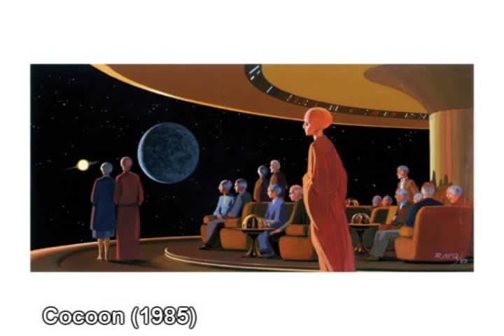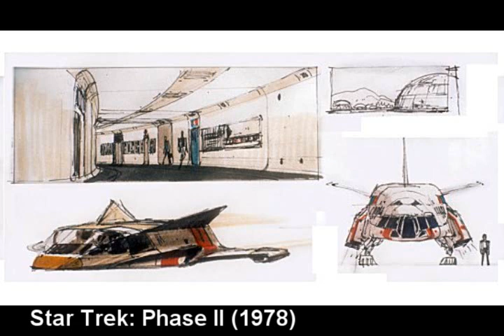Ralph McQuarrie Tribute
A short video displaying the wonderful artwork by Academy Award winner Ralph McQuarrie.